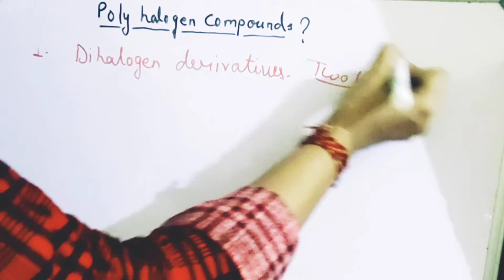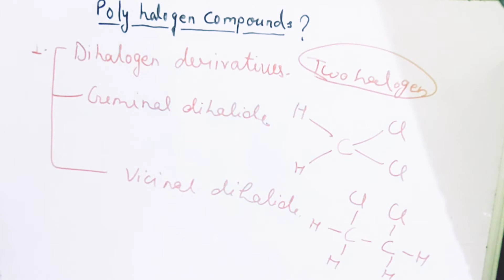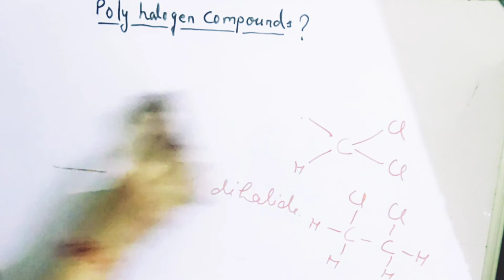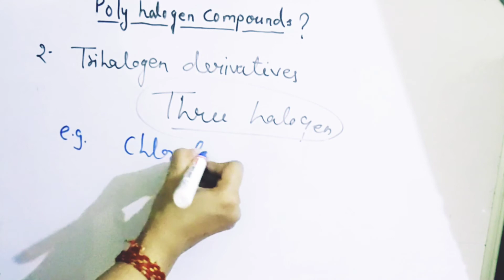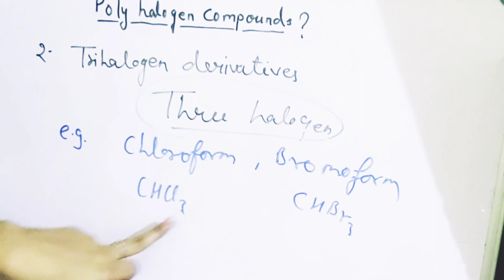Polyhalogen compounds| dihalogen derivatives| trihalogen derivatives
• Today we will learn about "Polyhalogen compounds"In this lacture. Find all the lacture of Alkyl and aryl halide organic chemistry bsc 1st yr:

If you have any doubt you can ask in below comment box.

Social links -
coming soon